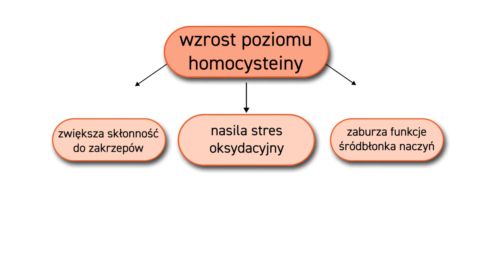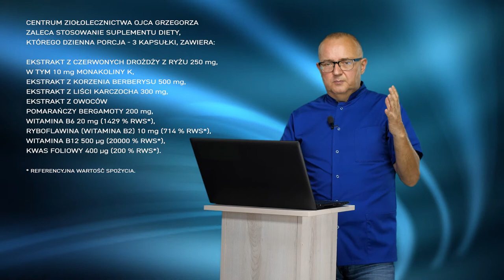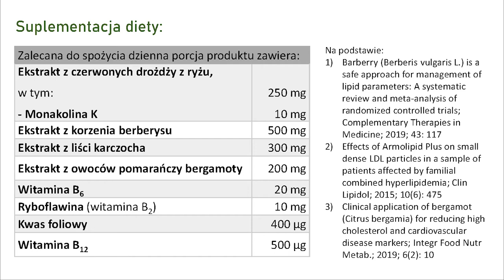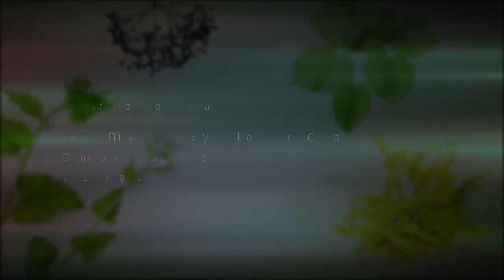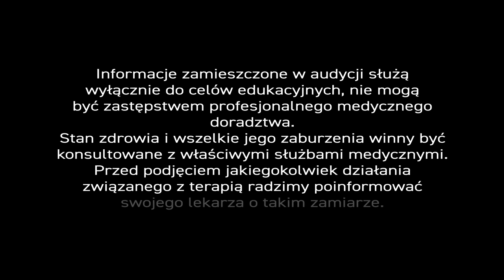Obniżanie cholesterolu - profilaktyka ziołowa PiszeBabaDoZielarza odc.89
Cholesterol to związek chemiczny niezbędny do prawidłowego funkcjonowania organizmu. Obecny jest we wszystkich tkankach i komórkach ludzkiego organizmu. Każdy z nas poddał się pewnie kiedyś badaniu stężenia cholesterolu całkowitego (w istocie składa się on z 3 frakcji). – Pozwala ono na wstępną ocenę ryzyka wystąpienia miażdżycy i chorób układu sercowego-naczyniowego. – Temat jest obszerny i nad wyraz ważny dla zdrowia – oddaję głos naszemu ekspertowi.

Pani Jola pyta – "Mam 52 lata. W badaniach krwi wyszedł mi podwyższony cholesterol, prawie 300 mg/dl i triglicerydy – 210 mg/dl. – Czy można zbić to ziołami?" –

Oczywiście, tak. – Zioła pozwalają nie tyle ‘zbić’, co zmniejszyć poziom cholesterolu. W pytaniu brakuje jednak kilku informacji, koniecznych do rzetelnej diagnozy:  wagi pacjentki, parametrów krzepliwości krwi, poziomów – homocysteiny, glukozy i kwasu moczowego. – Dane te pozwalają na pełniejszą ocenę stanu zdrowia i wykluczenie zespołu metabolicznego.

Homocysteina to substancja, która nie występuje naturalnie w organizmie, lecz jest efektem przemian metabolicznych metioniny. – Wysoki poziom homocysteiny sprzyja rozwojowi miażdżycy – nasila stres oksydacyjny, zwiększa skłonność do zakrzepów i zaburza funkcje śródbłonka naczyń. Ocenia się, że prawidłowe stężenie homocysteiny waha się w przedziale 5-15 µmol/l, a za złą przemianę odpowiada zwykle niedobór witamin z grupy B.

W Centrum Ziołolecznictwa patrzymy na organizm jako funkcjonalną całość i prowadzimy terapię wielokierunkowo. – Uzupełniamy niedobór witamin z grupy B – B2 (ryboflawina – 10 mg), B6 (20 mg), B9 (kwas foliowy – 400 µg) i B12 (500 µg). – Redukujemy poziom cholesterolu dzięki ekstraktowi z czerwonych drożdży. Obecna w nim monokalina K (10 mg) skutecznie działa w tym kierunku. – Obniżamy poziom glukozy w surowicy krwi z pomocą ekstraktu z korzenia berberysu (500mg) i zmniejszamy masę ciała. – Te 2 efekty są bardzo ważne w kontekście eliminacji zespołu metabolicznego.

Monokalinę K i berberynę łączymy również z ekstraktem z liści karczocha (300mg), który obniża poziom cholesterolu, a także działa pobudzająco i ochronnie na wątrobę, i jest silnym antyoksydantem. Ekstraktem z owoców pomarańczy bergamoty (200mg) ubogacamy organizm w witaminy i mikroelementy.

W terapii sięgamy również często po preparat zawierający ekstrakt z miłorzębu japońskiego, bo to prawdziwy 'ziołowy król’ układu naczyniowego, oraz resweratrol w postaci ekstraktu z ciemnych winogron na bazie alkoholu, który podajemy podjęzykowo, by lepiej się wchłaniał. Resweratrol nie tylko hamuje rozwój choroby niedokrwiennej serca. W badaniu epidemiologicznym WHO-Monica udowodniono, że narody żyjące w Basenie Morza Śródziemnego, raczące się czerwonym winem, rzadziej chorują choroby układu krążenia. To tam użyto słynnego zwrotu o ‘paradoksie francuskim’.

Stosując terapię podwyższonego poziomu cholesterolu i profilaktykę miażdżycy warto czytać. – „Profilaktyka zdrowotna i fitoterapia” Iwony Wawer i Krzysztofa Błechy oraz „Ziołolecznictwo Ojca Grzegorza” Krzysztofa Błechy dostępne są online.
Temat można zgłębiać także dzięki periodykom medycznym: Complementary Therapies in Medicine [2019, 43:17], Clin Lipidol [2015, 10(6):475], Integration Food Nutrition Metabolism [2019, 6(2):10].